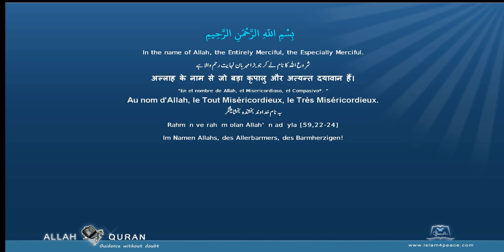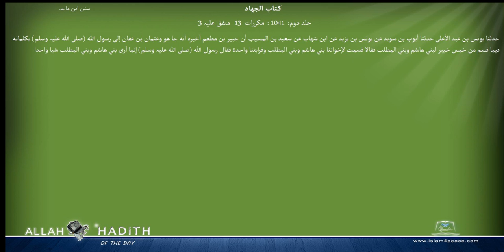Sunan Ibne Maja Arabic سنن ابن ماجہ 026 كتاب الجهاد